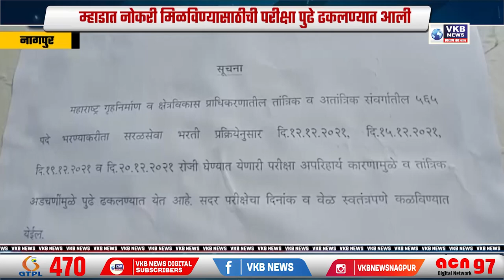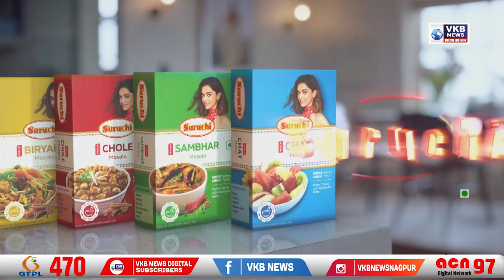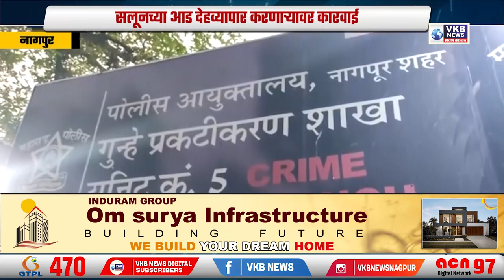नागपुरात ओमीक्रॉनची धडक !